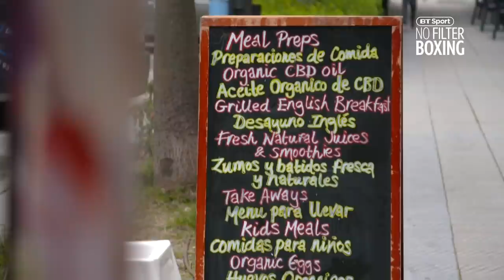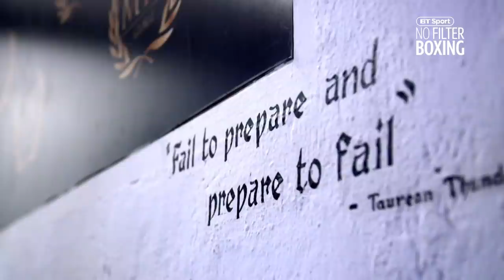No Filter Boxing episode nine | Tyson Fury training day in Marbella special feature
Deontay Wilder rematch incoming? No Filter Boxing went out to Marbella to catch up with Tyson Fury and Ben Davison ahead of a big 2019 for the pair...